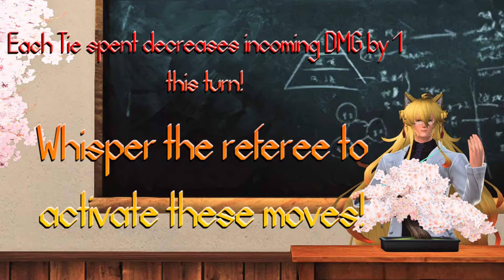MAX ATK: RPS Tournament Demo!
A quick tutorial on MAX ATK to prepare for the tournament taking place on ship 3!